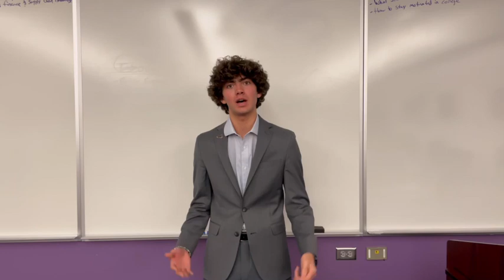Touch Co. (Jackson High School)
2023 JA Company Touch Co. of Jackson High School